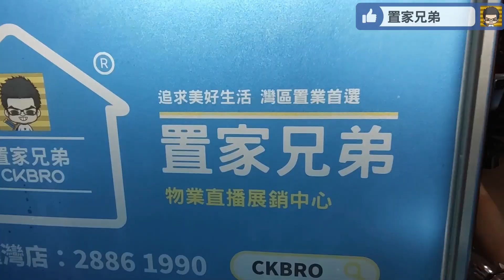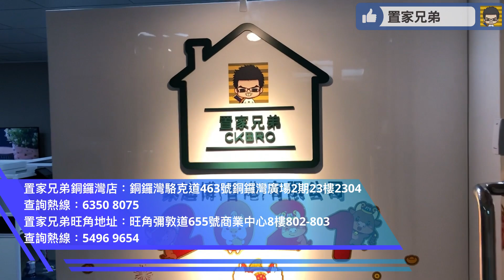中山石岐最抵買南向岐江景樓盤城光悅景(上集)｜平價入場連精裝｜現場示位設於低層睇唔到靚景？置家用航拍機體驗各樓層實況！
內容目錄
1:06 航拍及開場介紹
2:19 航拍機模擬各樓層對出景觀
4:28 進入銷售中心及模型講解最新情況
11:24 經園林前往參觀示位，介紹大堂
12:16 參觀4幢3樓03戶型 99方 三房兩衛
17:27 總結
18:01 教你點來置家兄弟門店

1.為投資灣區的客戶提供全面優質的看房，購房及售後服務
2.免費咨詢大灣區各大樓盤，及政策，衣食住行各方面疑問解答
3.協助客人辦理銀行按揭服務
4.專業人士驗樓服務
5.提供優質實惠的裝修套餐
6.家居清潔、傢俬電器、家居保險、律師咨詢等轉介服務
7.協助買家有關托管出租等事宜
8.提供港澳客戶居住證，社保，車牌，等咨詢服務